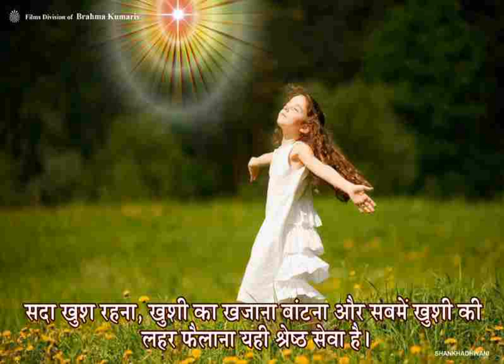TODAYS ASSAMESE MURLI 01 OCT 2021